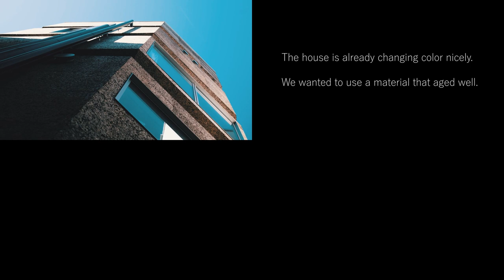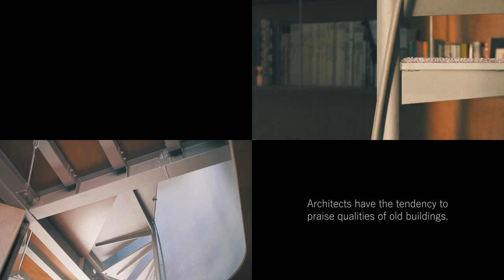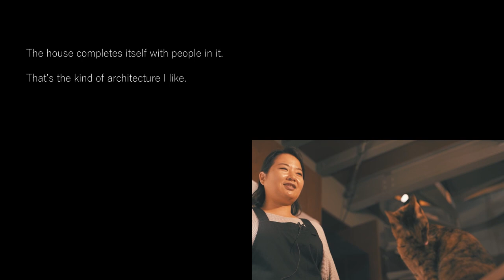Bay Window Tower House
Partners in design and life, Takaaki and Yuko Fuji tailor their own home for living on a tight Tokyo